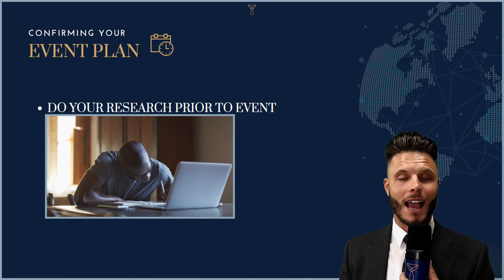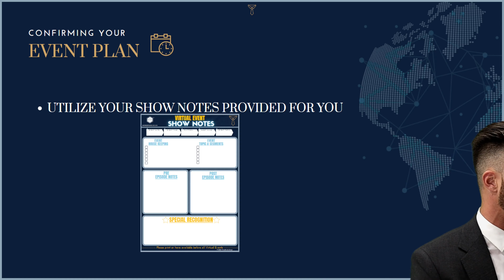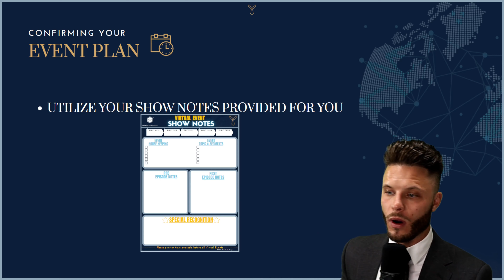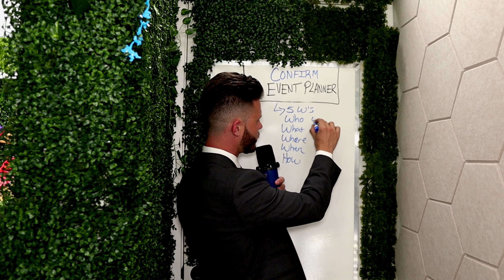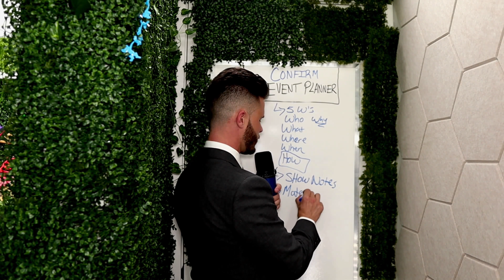Mastering Virtual Professionalism: Episode 9 - Confirming Your Event Planner with Confidence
In this episode of Virtual Professionalism, join us as we dive into the importance of confirming your event planner for virtual meetings. Discover the power of doing thorough research on your clientele, understanding your audience, and preparing conversation pieces to enhance your professional presence. Learn how to utilize show notes effectively and have all your materials ready to provide a premium experience to your clients. Join us as we explore the key steps to becoming a virtual professional and transferring energy through technology. Don't miss out on this insightful episode!